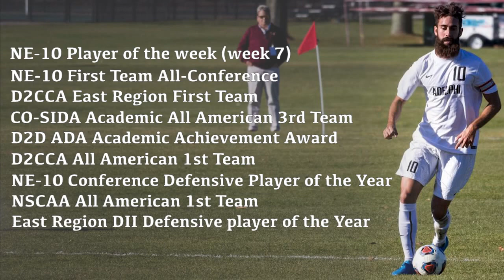Alejandro Penzini Complete Centre-Back 2016 Full Season Highlights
Adelphi University Men's Soccer Team (NCAA DIVISION II):
NE-10 Conference Champions 2016
East Region Champions 2016
Made the Elite 8 of the NCAA Tournament 2016

Alejandro Penzini: Captain, 5 goals scored. Started all 22 games of the season.

Individual Awards:
-NE-10 Player of the week (week 7)
-NE-10 First Team All-Conference
-NE-10 Conference Defensive Player of the Year
-D2CCA East Region First Team
-CO-SIDA Academic All-American 3rd Team
-D2D ADA Academic Achievement Award
-D2CCA All American 1st Team
-NSCAA All-American 1st Team
-East Region DII Defensive player of the Year
-NSCAA Division II Men's Scholar All-American